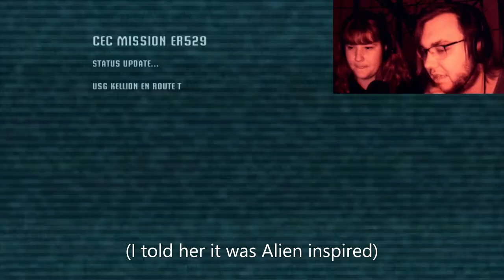Sarah VS The USG ISHIMURA- Dead Space HALLOWEEN SPECIAL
Happy Halloween!
My wife, who has never played a real PC game before, loves survival horror. Dead Space is getting a remaster, even though the original game doesn't need one. I love Dead Space, and suspect the remaster is to hype up a return. Thanks to RE8, the new Amnesia and DBD, survival horror is getting a revival. And because I didn't want to play more of House, there was a gap in the schedule.
All of these thing combine to- my wife playing Dead Space 1, in this hour and twenty minute session edited down to twenty seven minute special!